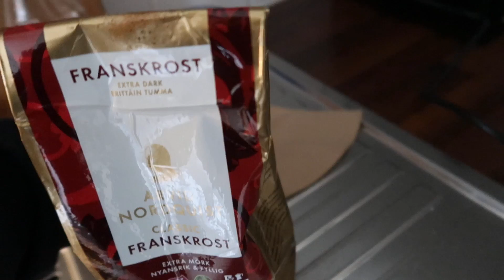kutittaako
jos vastasit kyllä, mistä?
tää oli tämmöne my week jos ei avautunu viel videosta